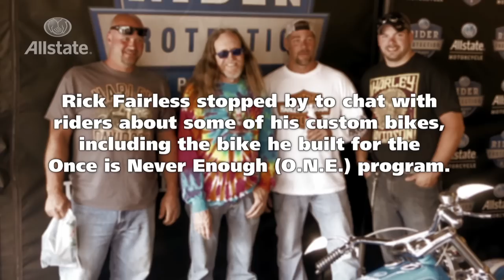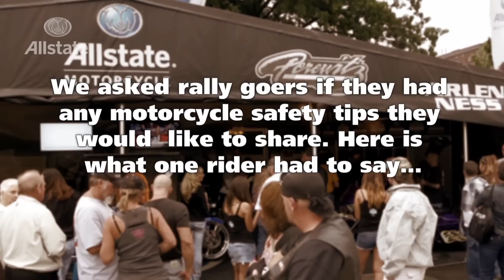Roar on the Shore Bike Rally (Erie, PA) | Allstate Motorcycle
Legendary motorcycle builder Rick Fairless stops by the Allstate Rider Protection Zone with his custom bikes during the Roar on the Shore Bike Rally in Erie, PA. Rick Fairless talks about the custom O.N.E bike that he built for Allstate and how this campaign is helping create awareness of the dangers for riders at intersections. Watch the highlights from Roar on the Shore bike rally as riders share their experience and riding tips for safe riding.

Allstate is taking its message of rider protection on the road with its Allstate Rider Protection Zone making stops at major motorcycle rallies across the country. "Once is Never Enough" (ONE) program is an awareness campaign that encourages people to look twice for motorcycles at intersections.